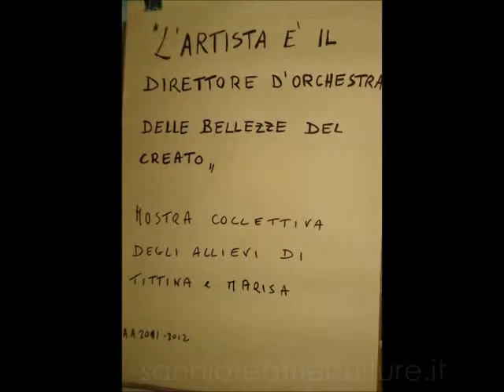Mostra collettiva Pittura - Mirra - San Giorgiio del Sannio 30 giugno 2012